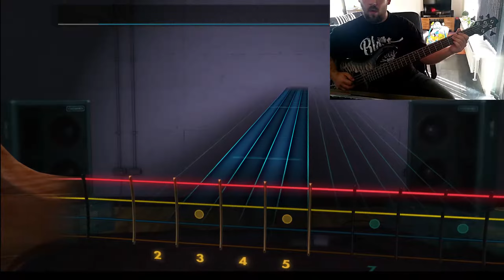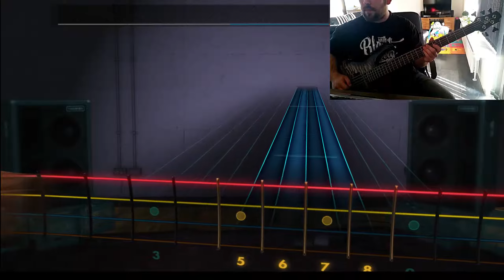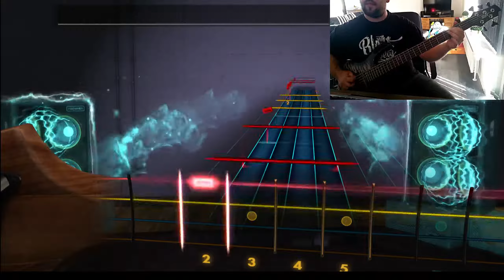Rocksmith | Marilyn Manson - Fight Song [Bass Guitar 100%]